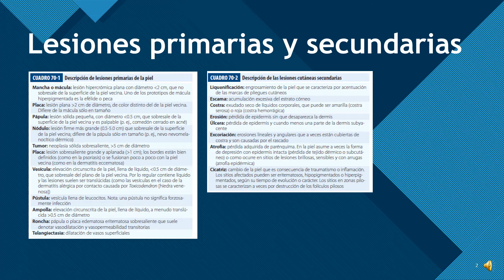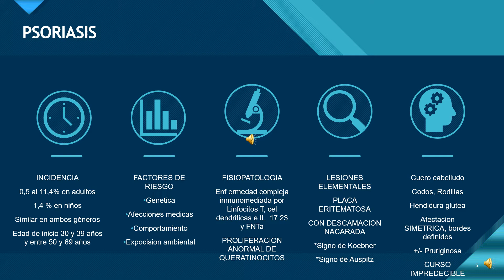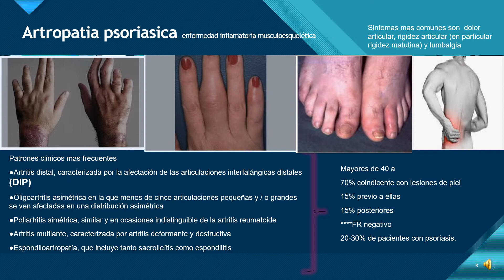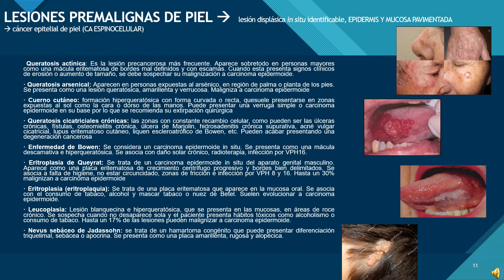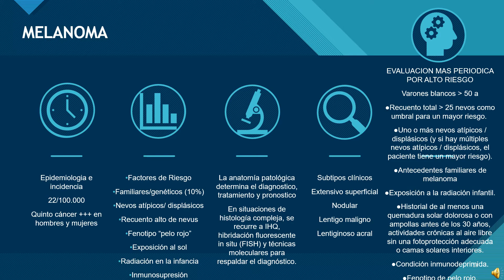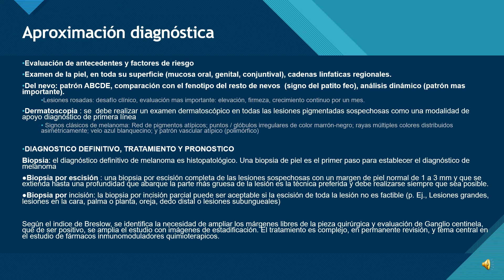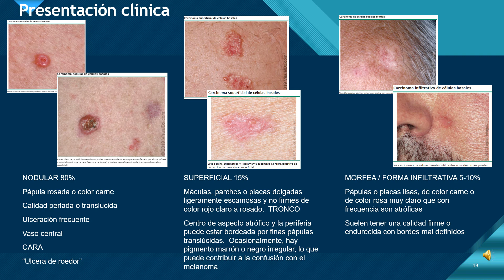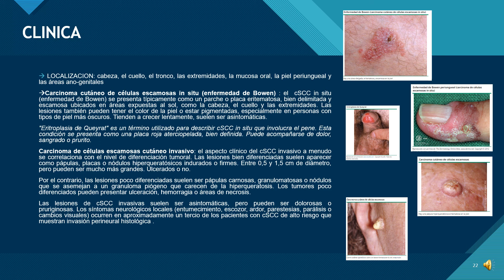Lesiones frecuentes de la piel